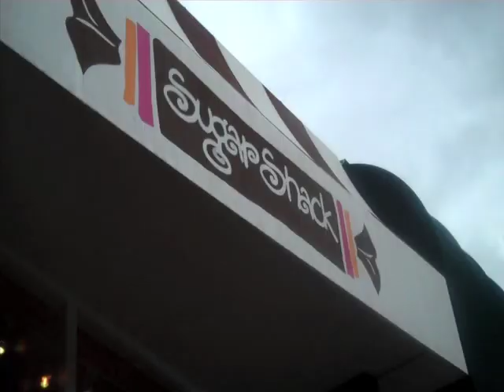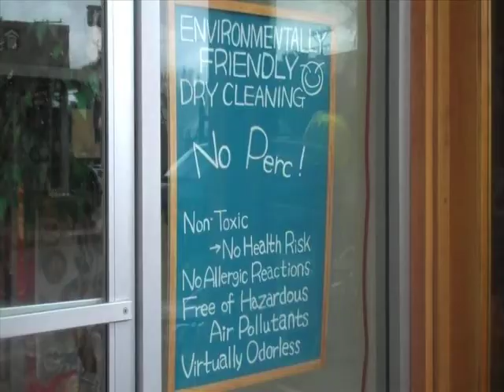Menlo Park development tug o' war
Documents the tussle between downtown business owners and the Menlo park city council, on a new downtown redevelopment plan. This high income neighborhood nuzzled in the heart of the silicon valley has repeatedly shot down large scale development projects in a bid to retain its "small town" feel. But now, as the city council grapples with nose diving sales taxes, it is trying hard to push for more residential and commercial developments. This is an issue faced by several counties in the Bay Area.